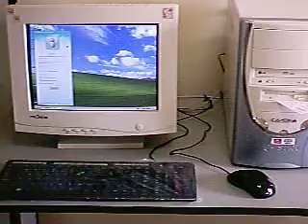Duron.AVI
Duron 800mhz, 756mb, hd 40, cdrom, Monitor 14
R$ 199,00 ou 12 x R$ 18,81